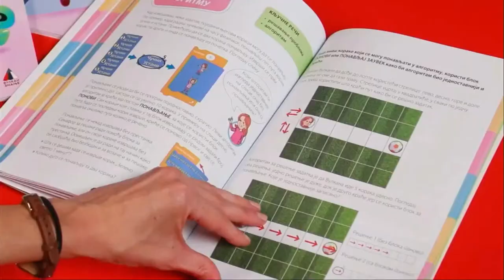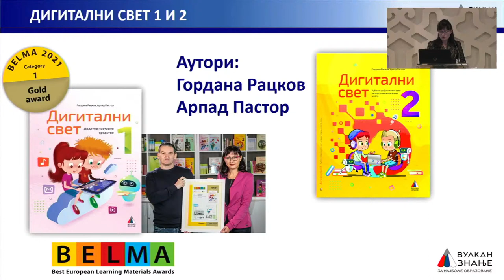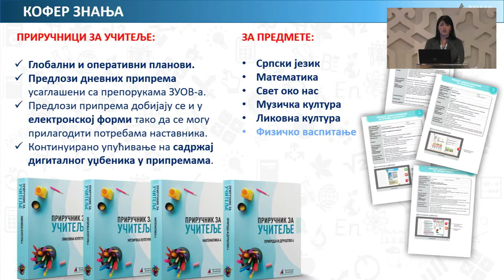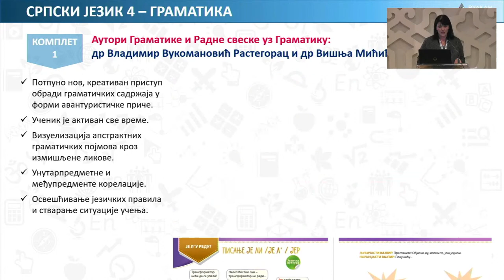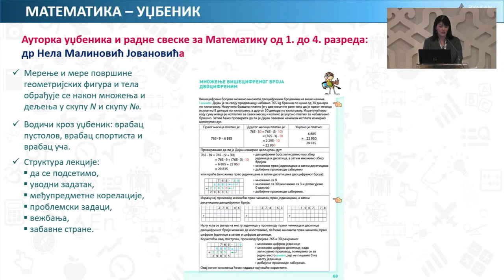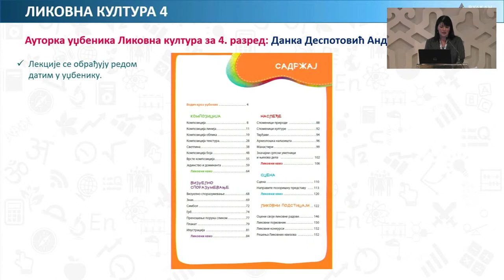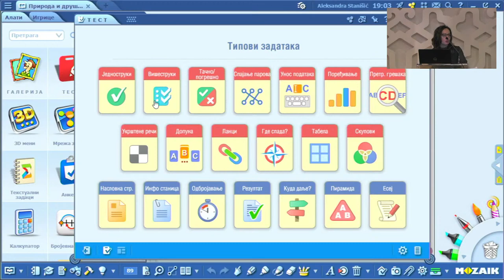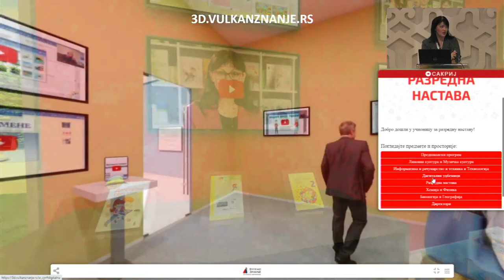Презентација уџбеника за 4. разред Вулкан знања | 30. 11. 2021.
Наш ауторски тим, упознаће Вас са:
• штампаним уџбеницима, који су препознатљиви по савременом дизајну, јединственој методичко-дидактичкој апаратури и богатом илустративном материјалу;
• дигиталним уџбеницима, који садрже све што Вам је неопходно за реализацију савремене, динамичне и интерактивне наставе.